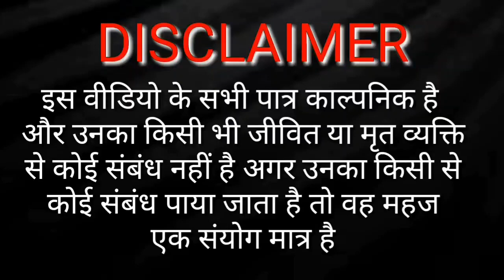मास्टर जी ने किया बवासीर का इलाज | - Ashok Padhaniya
Bhooto wale baba
Tau Ke Karan Pakistan Or China Ke Pad Gum
Tau Padhaniya
Indo-China War
India and China Dialogue
Bharat ne china ko diya karara jawab
ashok padhaniya ki nyi falm
new video of ashok padhaniya
china pakistan friendship
Xi Jinping
Narendra Modiji
PM of India
PM of China
Pakistan par bharat ka hamla
rafale deal
ab china ki khair nahi
india attack on china
l a c,
indo-china war 2020
amerika attacked on china
bavaseer bhagander
bavaseer ka operation
master ji ka bavaseer ka hospital

In this video we show some comedy with some characters
We hope you will definetely like this desi comedy video and enjoy a lot.

A Comedy Video by Ashok Padhaniya

Editing   :- Ashok  Padhaniya
Script    :- Ashok  Padhaniya And Anuj Yadav
Camera :- Ashok  Padhaniya And Dinesh Yadav
Direction :- Ashok Padhaniya

Characters :-  Ashok Padhaniya, Ravi, Mohit Yadhuvanshi and Rohit Yadav

Special Thanks :- Whole Team of Channel

Note : Always obey to your elders. Worship your parents like God.

Dike Mhare channel ku Subccribe krliyo ar ghanti ke kan khade krdiyo ar video achi lge to like ar share b krdiyo yarrrrrrrrrrrrrrrrrr.